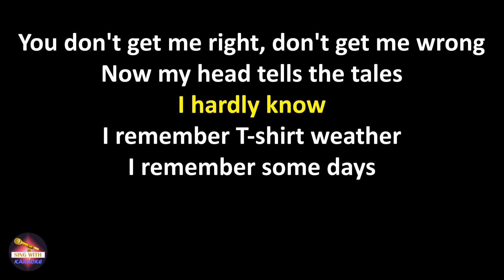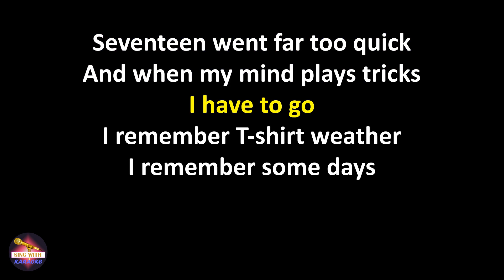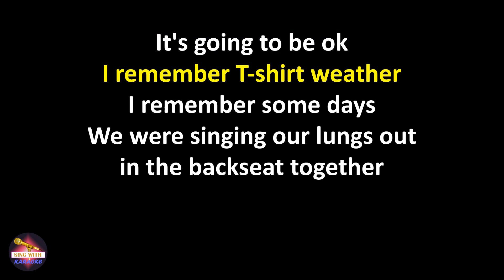Circa Waves - T-Shirt Weather (Lyrics version)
Lyrics:
She left me and said
Baby won't you come to bed
But I can not sleep
While the sun's awake

The nights been so long
You don't get me right, don't get me wrong
Now my head tells the tales
I hardly know

I remember T-shirt weather
I remember some days
We were singing our lungs out
in the backseat together
And the seatbelts were burning our fingers
In the T-shirt weather
I remember sleeping till the early afternoon

Drinks fly like birds
Across the kitchen trouble stirs
And I'm tongue-tied by words

So we talk till we're sick
Seventeen went far too quick
And when my mind plays tricks

It's going to be ok

(Yeah) In the T-shirt weather